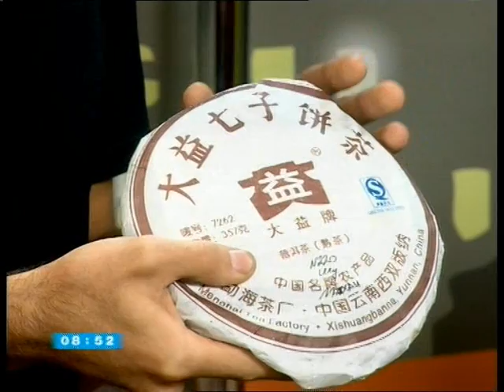Чайная церемония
Елена Юдина
ТВО "Ранок"